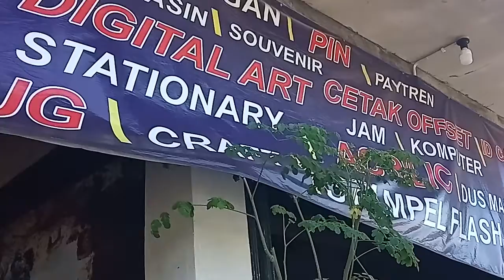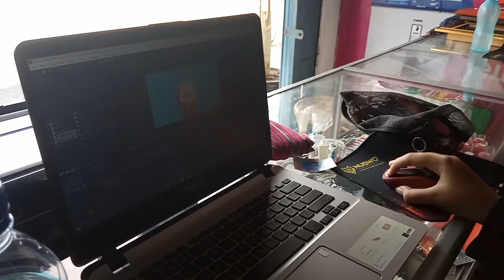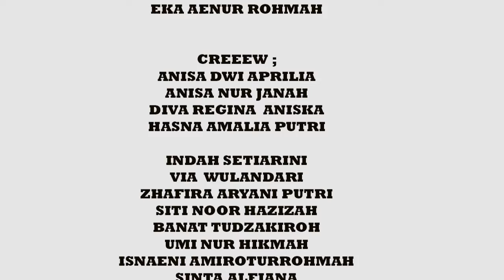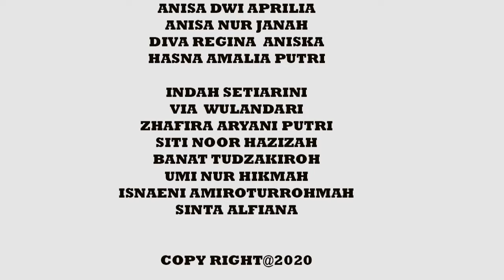ASIKNYA PKL DI AURA DIGITAL 1 10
EKA AENURROHMAH

Cast:
ANISA DWI APRILIA